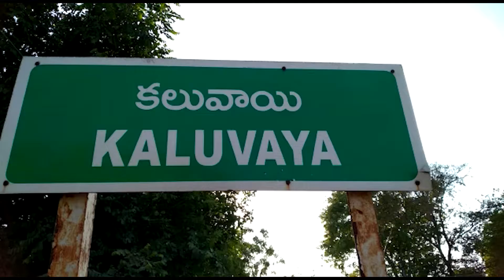కలువాయి మండల ఉపాధ్యక్షుడిగా పంగా పెంచలనరసారెడ్డి..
కలువాయి మండల ప్రజాపరిషత్ నందు పంగా పెంచలనరసారెడ్డిని మండల ఉపాధ్యక్షుడిగా ఎన్నుకున్నారు. పంచాయతీరాజ్ శాఖ ద్వారా జారీ చేసిన రెండవ మండల ఉపాధ్యక్ష పదవి కోసం మిగతా ఎంపీటీసీ సభ్యులు సమావేశమై ఏకగ్రీవంగా నరసారెడ్డిని ఎన్నుకున్నారు.  ఈ సందర్భంగా ఆయనను జడ్పిటిసి అనిల్ కుమార్ రెడ్డి ఎంపీపీ లక్ష్మీదేవి ఘనంగా సన్మానించారు. ఈ కార్యక్రమంలో వైఎస్సార్ సీపీ నాయకులు, కార్యకర్తలు పాల్గొన్నారు.